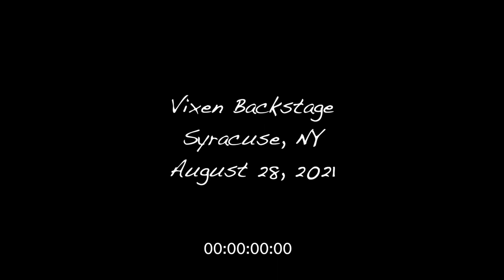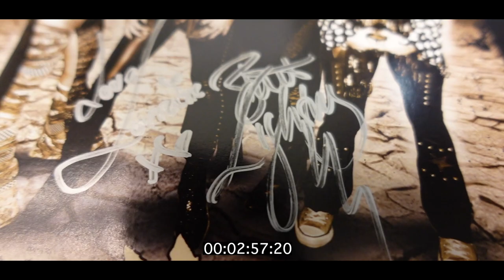Vixen BACKSTAGE - New York State Fair - 8/28/2021 - ALL ACCESS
Come backstage, right before showtime.  Vixen at the New York State Fair in Syracuse, NY prior to playing a blistering set.  All access, filmed on 8/28/2021.
Filmed and edited by Vince Foschini.

Vixen is the only all-female rock band from the 80's to sell over a million albums.
Their hits include: Edge a Broken Heart, Cryin', How Much Love, Love Made Me, Rev It Up, Not A Minute Too Soon and more.
Vixen has toured with such legends as Bon Jovi, Ozzy Osbourne, The Scorpions, KISS & Deep Purple.

Vixen:
Lorraine Lewis - Vocals
Britt Lightning - Guitar
Share Ross - Bass
Roxy Petrucci - Drums
Tyson Leslie - Keys

My Custom Lightroom Presets

My Photography Gear:
Canon R5 Mirrorless